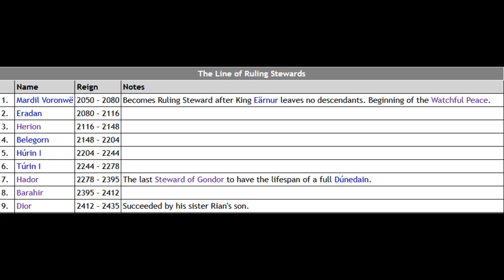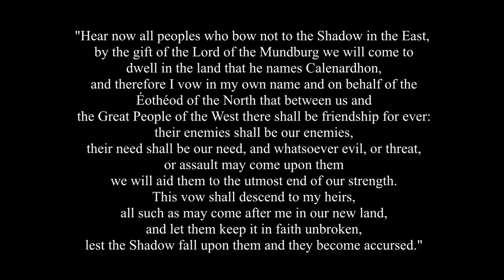War in Middle-earth - The Battle of the Field of Celebrant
In this video, we look at the end of the Watchful Peace and the important battle at the Field of Celebrant, which would lead to the rise of the Kingdom of Rohan.